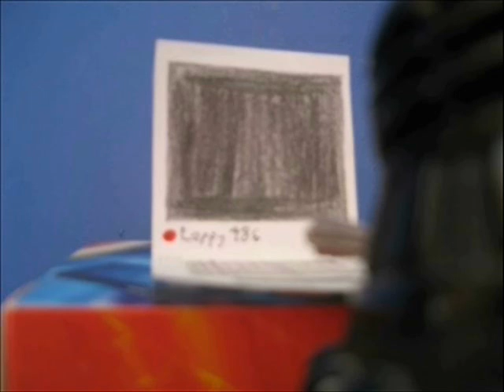Dalek Sec Email #41: St. Patrick's Day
Sec recalls what happened during St. Patrick's Day. The end results of that night are not pretty for him.

Based on Strong Bad Email